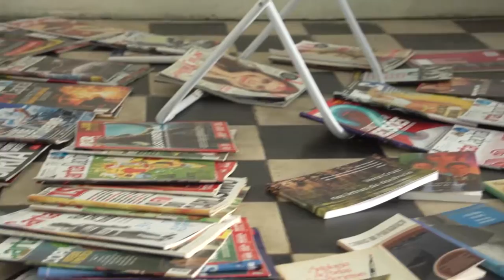BEM BAIANO NOTÍCIAS - Mostra Cultural IF Baiano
Nesta edição do Bem Baiano Notícias, vamos conferir o evento ocorrido nas cidades de Uruçuca e Bom Jesus da Lapa, no campus do Instituto Federal de Educação, Ciência e Tecnologia Baiano.